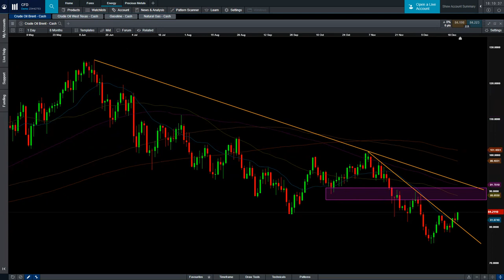WTI Crude, Brent Crude Oil Signals for another rally to the new all time high in 2023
In this video, I am talking about different time frames for Brent crude oil price chart and explaining why i am so bullish in the energy in particular in Crude oil in 2023.

Contents in this video:
00:00 - Introduction
00:30 - Brent Crude Oil Monthly Price Action Analysis
07:52 - Brent Crude Oil Weekly Price Action Analysis
09:47 - Brent Crude Oil Daily Price Action Analysis

Look at this video in which I talked about one of the best patterns that you get to benefit from it. QM Pattern